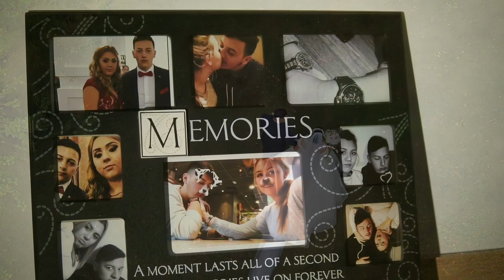Clipart: Ramona si Cristian